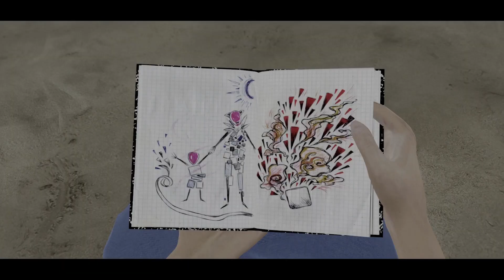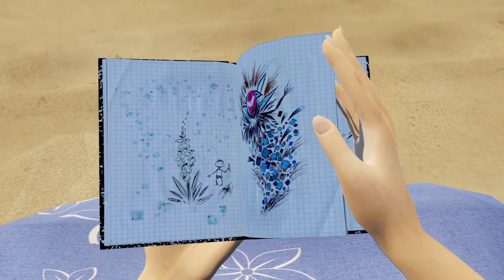Bound - A Love Letter To Art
Bound, released in 2016, was developed by Plastic Studios and published by Santa Monica Studio. It is a wonderful representation of the mind, and it's a beautiful love letter to art and expression.

Music_____________________________________________________
Artist: Oleg Shpudeiko "Heinali"
The Bound Original Soundtrack

Artist: Rolemusic
Song: May